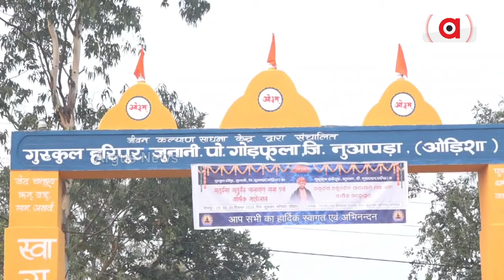The Students Are Shooting Arrows With Their Mouths And Feet || Nuapada || Odisha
The Students Are Shooting Arrows With Their Mouths And Feet.